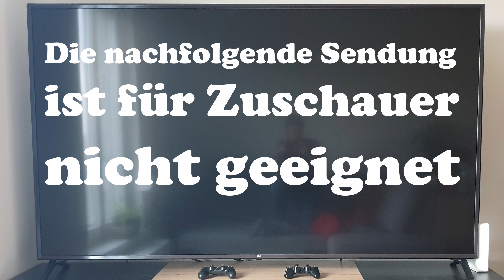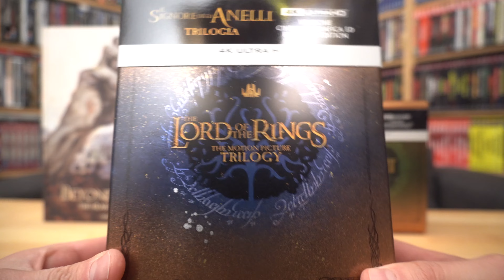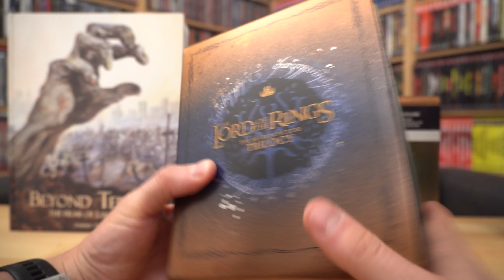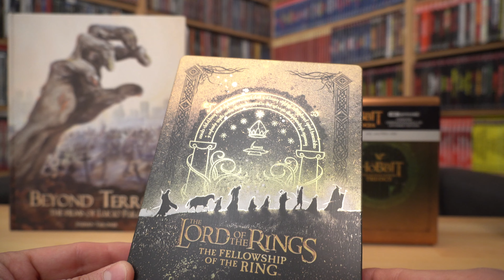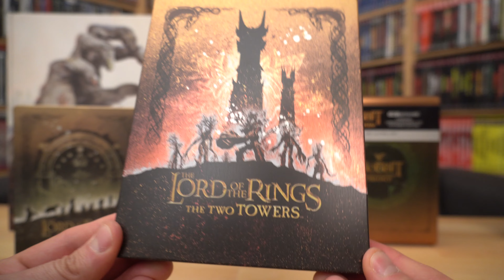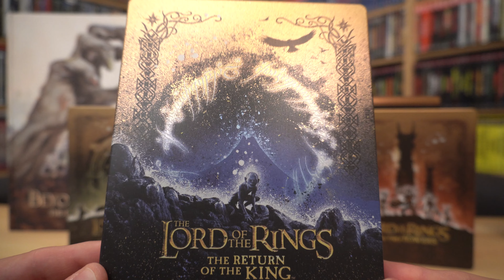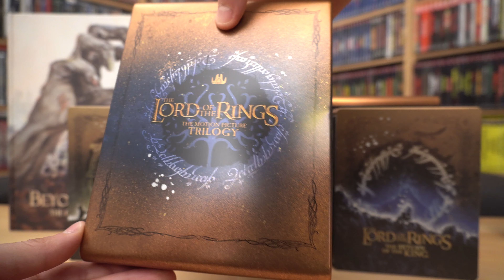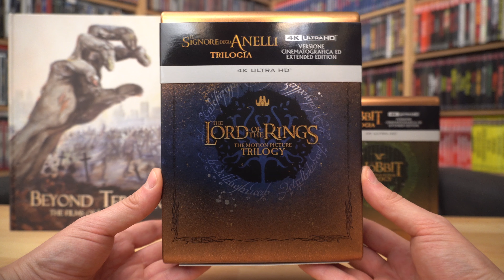THE LORD OF THE RINGS (IT 4K UHD Blu-ray Steelbook Box) / Zockis Sammelsurium Nr. 2876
Bestellen bei Amazon.it: